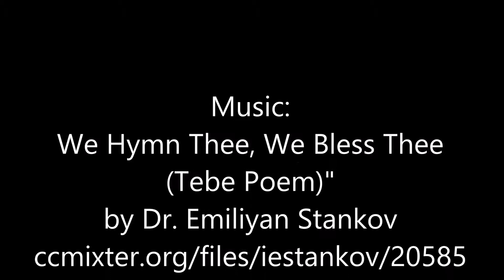Orthodox Greek Cathedral Limassol, Cyprus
Detail dome greek orthodox cathedral ayia napa agios church Limassol Lemesos Cyprus.
Ayia Napa cathedral. Limassol.

(Tebe Poem)" by Dr. Emiliyan Stankov
Licensed underCreative Commons Attribution (3.0)